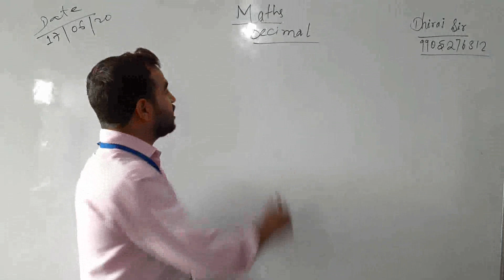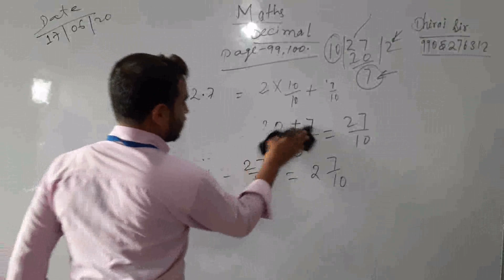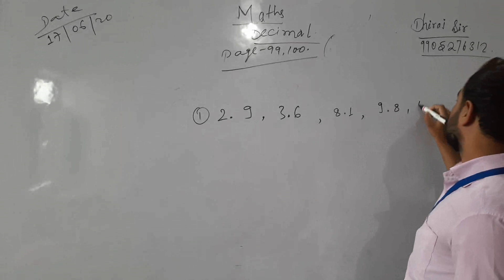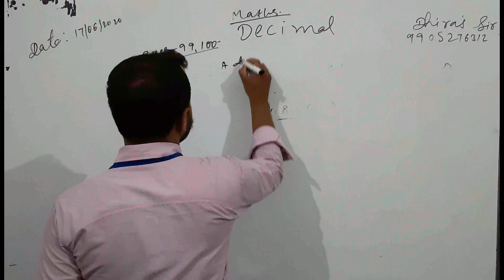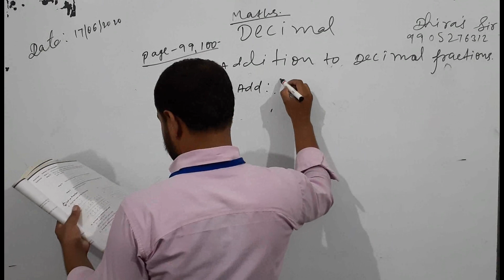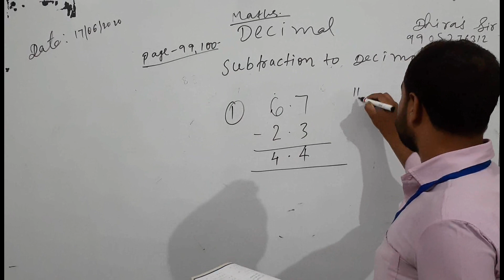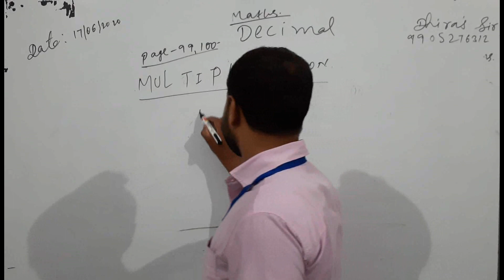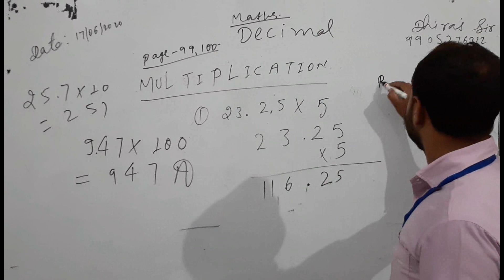Lecture_17062020_Class 5 ( Mathematics )